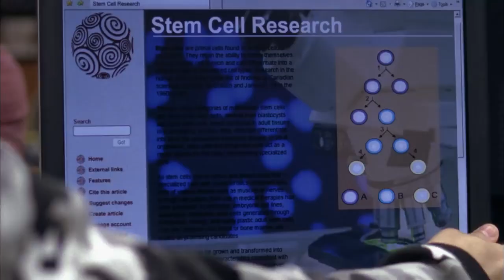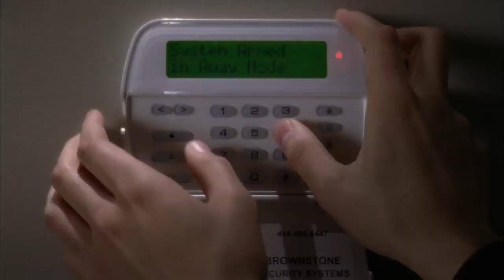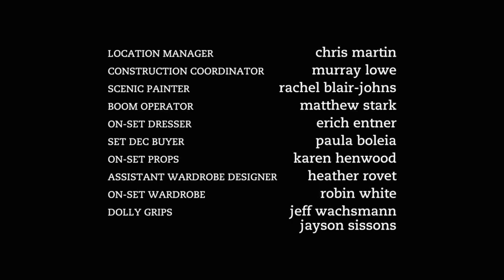Degrassi TNG - 7x19 - Broken Wings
Jimmy gets into his dream school and wants to have stem cell surgery in order to regain use in his legs. When his father refuses, Jimmy makes a shocking discovery that changes everything. Meanwhile, Peter starts a band with Sav and Danny and tries to get Spinner to be their drummer.